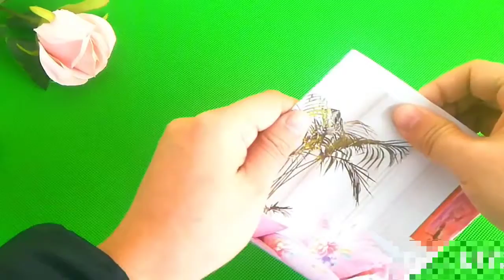How to make a Paper Gift Bag | Origami Gift Bag | DIY paper crafts